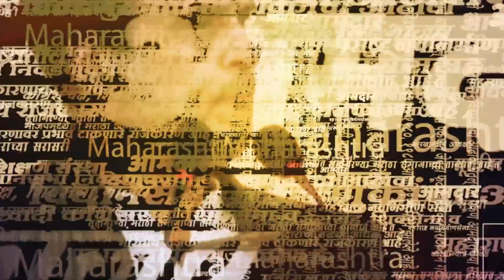Sharad Pawar यांच्या बद्दल Devendra Fadnavis यांनी केलाय खळबळजनक खुलासा । Ajit Pawar | BJP | NCP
वृत्तवाहिनीला दिलेल्या मुलाखती मध्ये उपमुख्यमंत्री फडणवीस यांनी शरद पवारांबद्दल खळबळजनक खुलासा केला आहे. काय आहे तो खुलासा जाणून घेऊया विडिओ च्या माध्यमातून